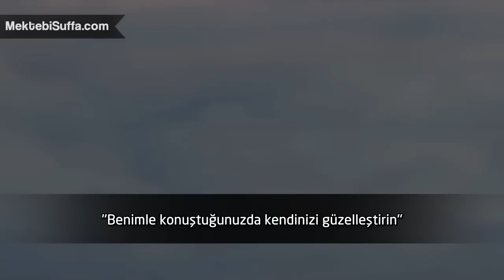Pijamalarınızla Namaz Kılmayın [Nouman Ali Khan] [Türkçe Altyazılı]